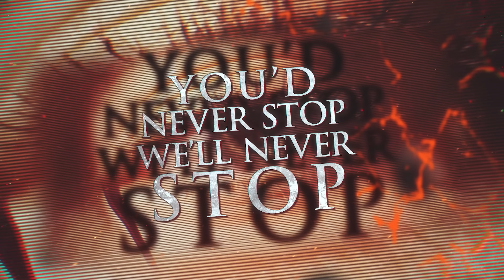Imperium Of Vanity - End Of The World (OFFICIAL LYRIC VIDEO) Ft. Michael Ehré & Eike O. Freese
Hi, we are Imperium of Vanity, a power metal and a symphonic metal duet from Chile. This is the 1st single of our new Studio Album "Countdown". You can listen our album here:
Line up:
Vocals and second vocals  - Victoria Parodi
Lead and Rythm guitar and bass guitar - Nick Abarca

Guest drums: Michael Ehré (Gamma Ray, Primal Fear, The Unity)
Guest vocals - Eike O. Freese (Dark Age)

Lyrics and music - Victoria and Nick

Produced and mixed by Eike O. Freese at Chameleon Studios Hamburg, Germany.

Enjoy our message, we are IOV, a new way to make metal with sense